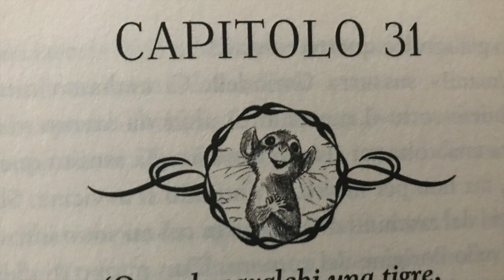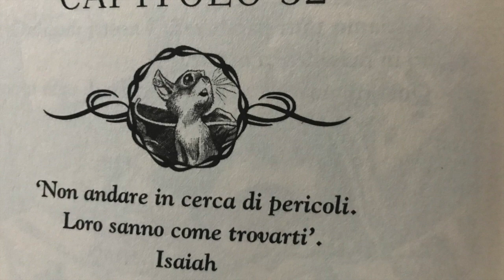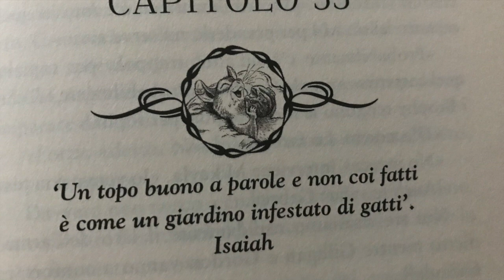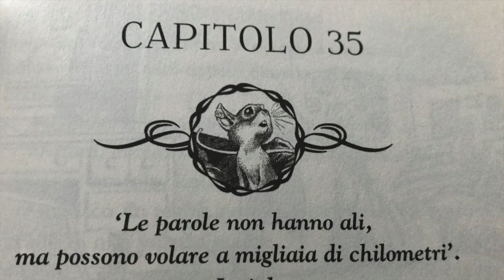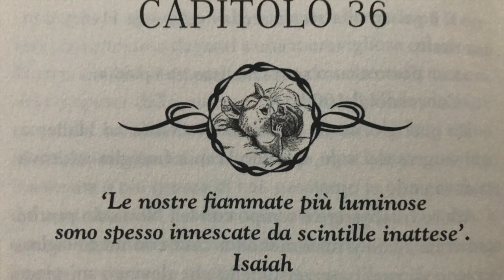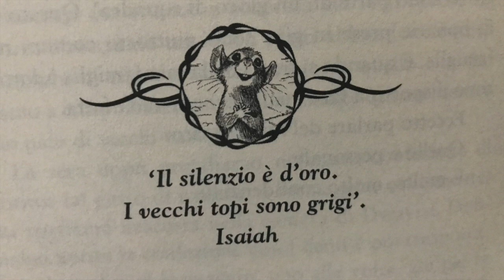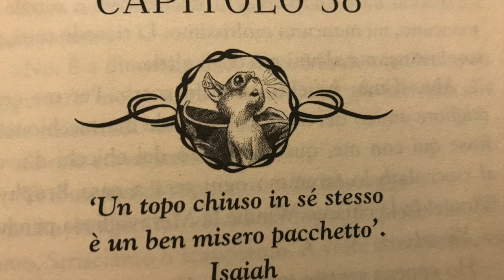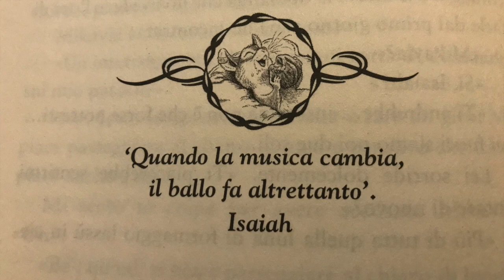cuore di topo 31 39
lettura dei capitoli dal 31 al 39 del libro "Cuore di topo ", di J. Patterson